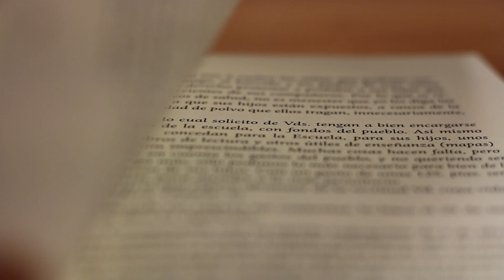Presentación del libro "Camino Oscoz y otras historias del 36"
La fundación Sindicalismo y Cultura de CCOO Aragón ha presentó el libro: “Camino Oscoz y otras historias del 36' del escritor, parlamentario y periodista navarro, Joseba Eceolaza. Este relato con prólogo de la política Manuela Carmena, cuenta la historia de Camino Oscoz una docente, republicana que murió a manos de la represión franquista en Navarra.